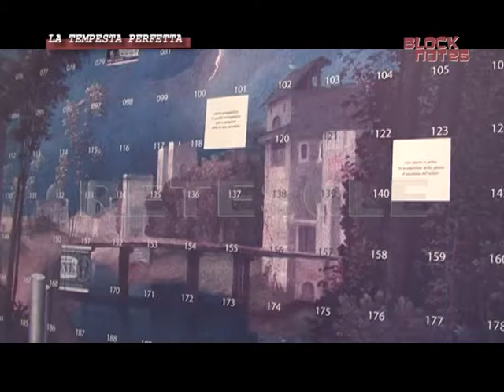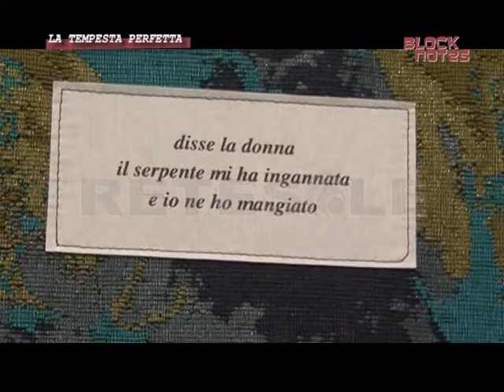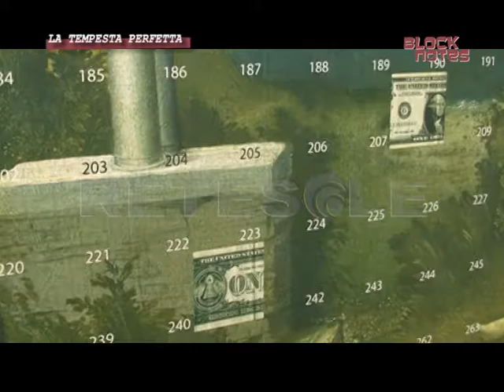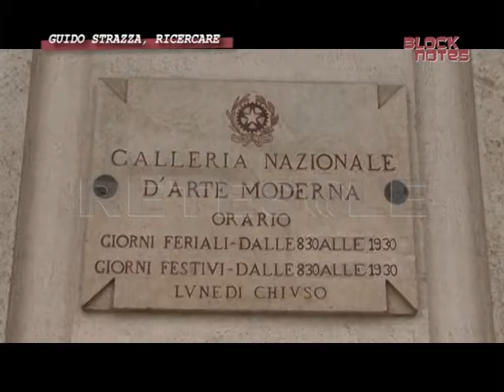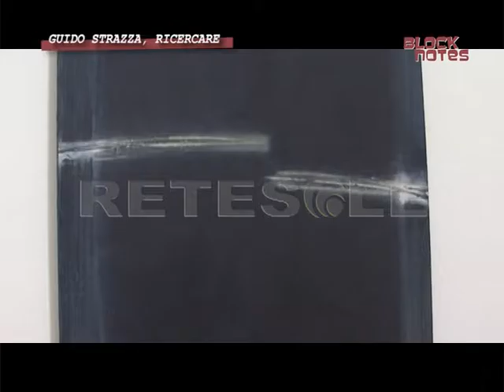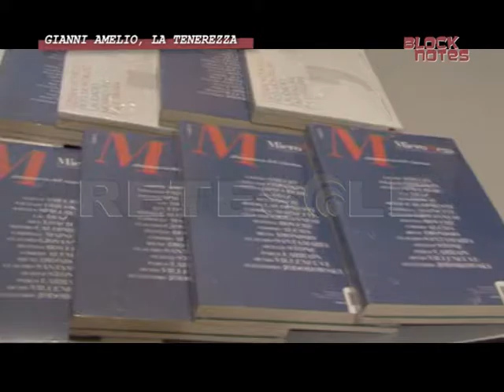RETESOLE BLOCK NOTES Cultura ed Eventi a Roma Puntata n° 19 (1^ Stagione)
Puntata n° 19 di "Block Notes", il programma di Retesole dedicato alla cultura e agli eventi in corso a Roma che va in onda tutti i venerdì alle 22.00. Stavolta si parla di "Outside/Inside/Out - Arte a Regina Coeli", delle mostre di Nanni Balestrini e Guido Strazza, accolte rispettivamente al Macro e alla Galleria Nazionale d'Arte Moderna, per chiudere poi con Gianni Amelio e il suo nuovo film in uscita ad aprile intitolato "La tenerezza".
Programma a cura di Alessandro Basile. Produzione Retesole.